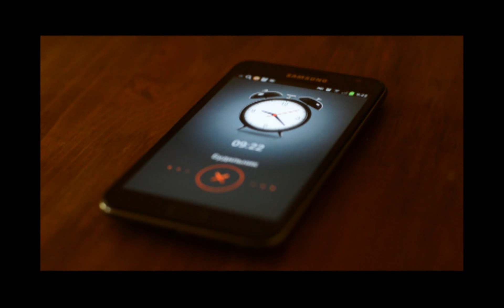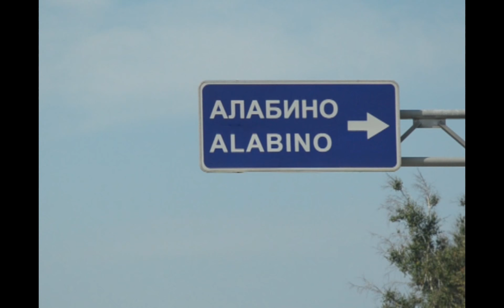Один день прошлого лета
Хорошее получилось лето. Оно запомнится мне в том числе и дорогой в Алабино.